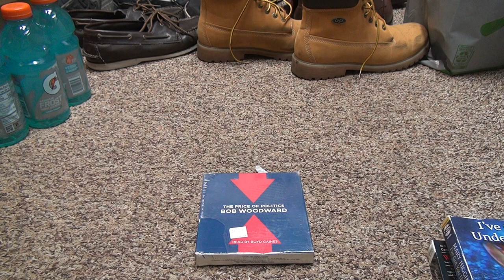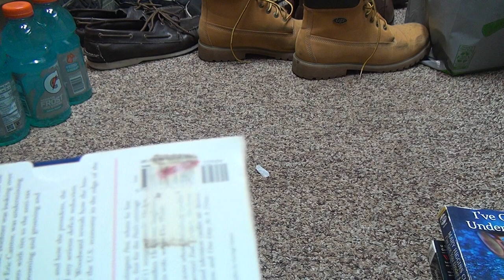The Price Of Politics CD Audio Unboxing